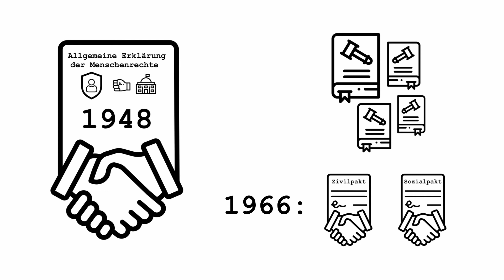Menschenrechte: Erklärvideo (GSA Facts)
Viel wird über sie geredet, häufig wie selbstverständlich. Viele halten sie für absolut richtig und extrem wichtig, dabei werden sie jederzeit auf der ganzen Welt verletzt. Es geht um die Menschenrechte.
In diesem GSA-Facts zeigen wir die Entstehung und die rechtliche Durchsetzung der Menschenrechte auf.
Es sei euch ein Bildungszuwachs!

ein Beitrag von Valentin Heib.
gesprochen von Valentin Heib.
Video/Animation von Nicolai Boldt.

©Geschwister-Scholl-Antenne 2020
Bildquellen: